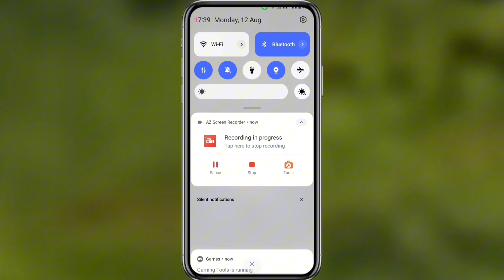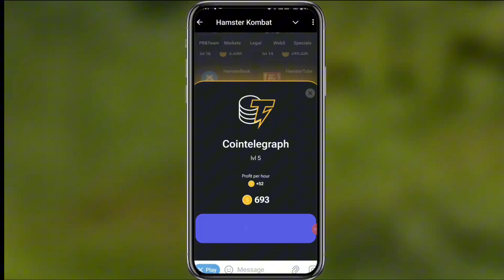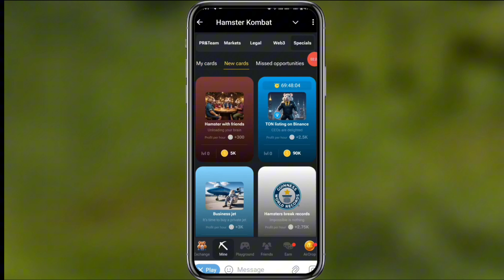hamster kombat daily combo cards 13 August| daily combo 12 August card's